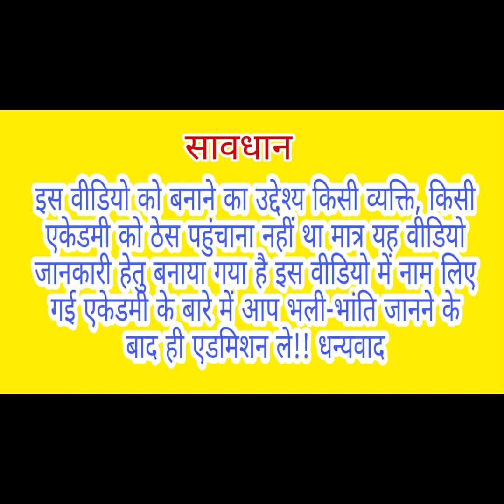इंडिया की बेस्ट कबड्डी अकैडमी किस एकेडमी से कौन से स्टार प्लेयर निकले Full Information in Hindi 🔥🔥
इंडिया की बेस्ट कबड्डी अकैडमी किस एकेडमी से कौन से स्टार प्लेयर निकले
नमस्कार दोस्तों आप सभी का फिर से एक नए वीडियो में स्वागत है दोस्तों इस वीडियो को बनाने का मुख्य उद्देश्य मात्र जानकारी देना है इस वीडियो में बताई गई एकेडमी के बारे में फुल जानकारी लेने के बाद ही एडमिशन ले
दोस्तों इस वीडियो में बताई गई फीस स्ट्रक्चर और उनके प्रैक्टिस टाइमिंग और उनकी फैसिलिटी के बारे में कुछ डिफरेंट हो सकता है

🔥Kabaddi Jersey
🔥Kabaddi Shoes
🔥Kabaddi Blbow
🔥Kaba Knee Support
🔥Kabaddi Bag
🔥Kabaddi Trophy
🔥Kaba. Fat Buster
🔥Kabaddi Mat
🔥Kaba. Pro Jersey
🔥 Dumbbell Set

Deenbandhu sir Chhotu Ram Kabaddi Academy
Chaudhari ramswaroop Kabaddi Academy
Narwal Kabaddi and sports academy
Kathura Kabaddi Academy
Neer gulia Kabaddi Academy
Shiv Shankar club
Om Kabaddi club
Yuva Ekta Academy
Shivneri Kabaddi krida sankul
Sharda Kabaddi Academy
Netaji Subhash Chandra BOSS Kabaddi Academy
Swastik krida mondal
Khokhar Kabaddi Academy
Mahavir Phogat sports Academy

                           Pradep Chitrakooty
                           (Director & Coach)
                        P.C.S. Academy Jaipur